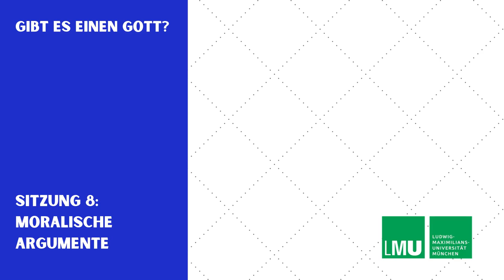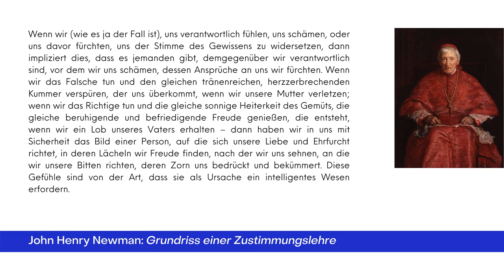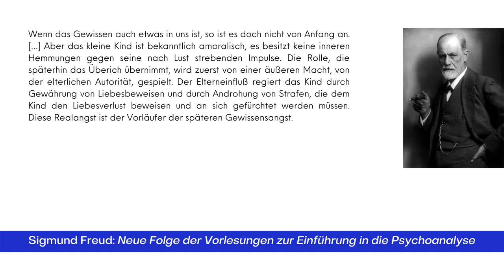Gibt es einen Gott 8: Moralische Argumente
Ohne Gott keine Moral? Kant und Gott als Postulat der praktischen Vernunft; Newman Argument aus dem Gewissen